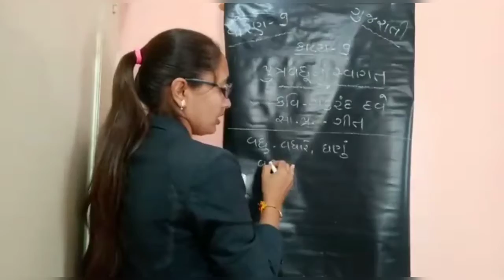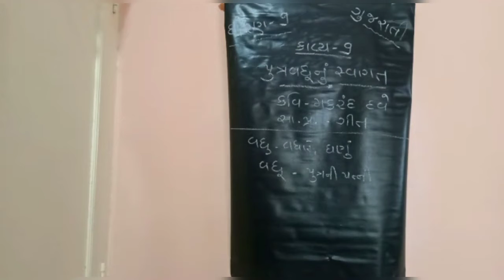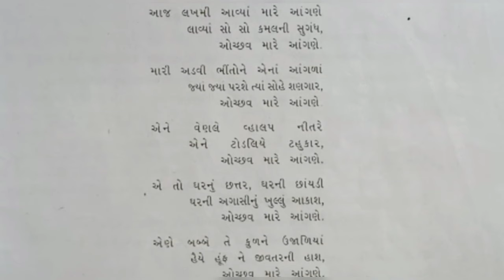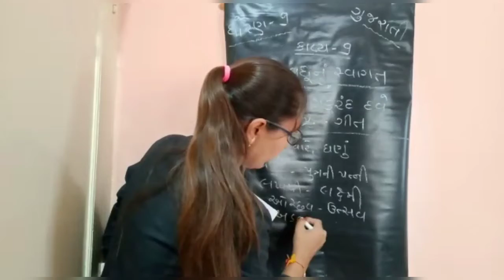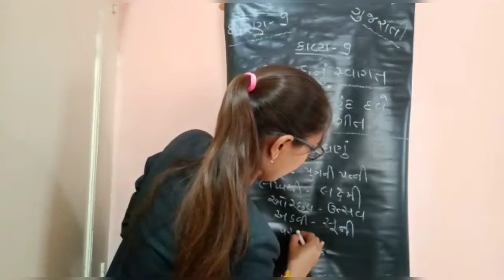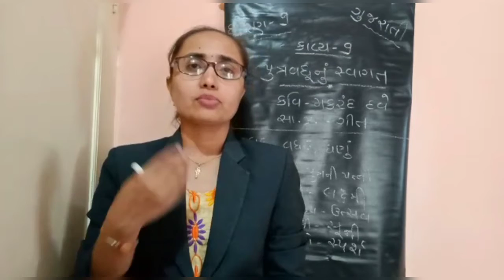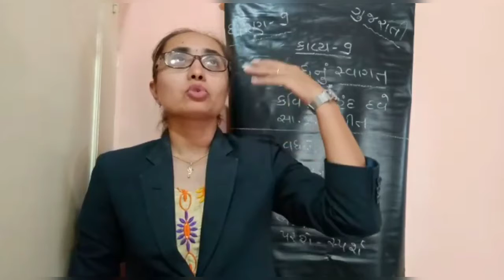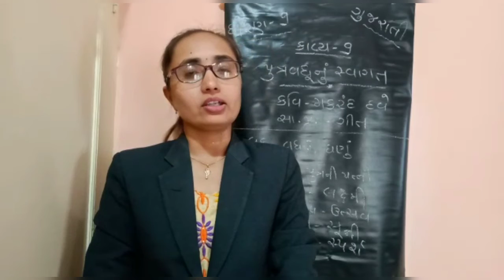STD:- 9 || Gujarati || By Aarti Miss || Upasana vidhyalay || 26/09/20